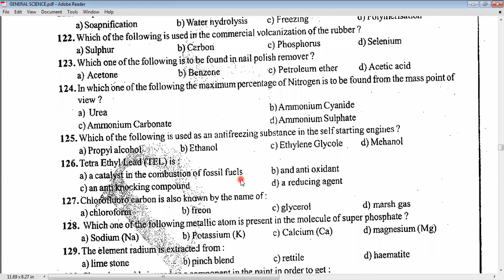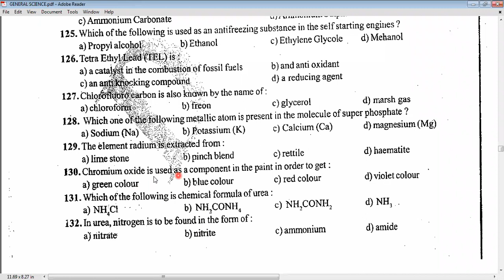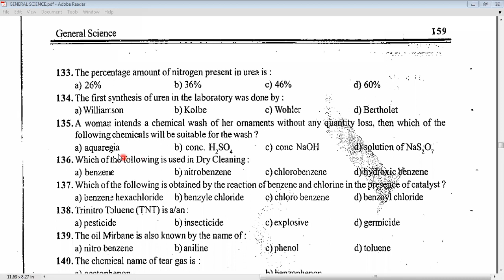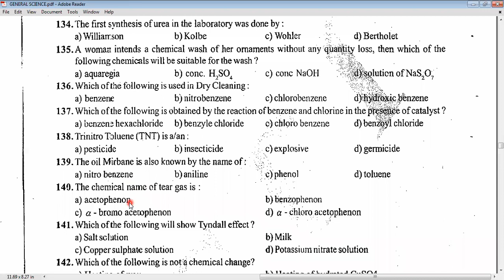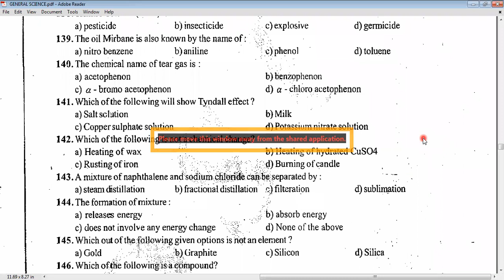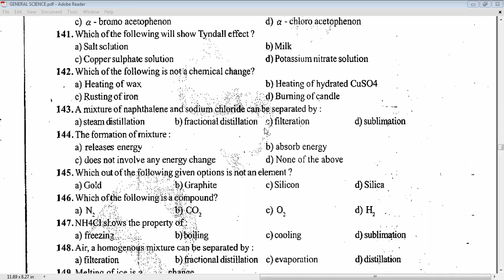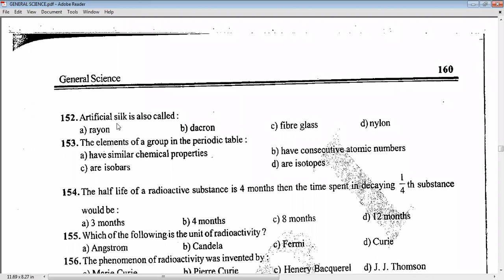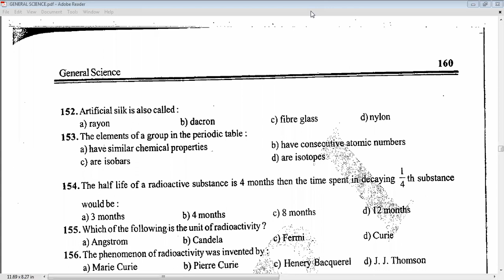Chemistry Part II 14 01 2022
SPI Crash Course
SPIaurangabadd.com#
NDA NDA#